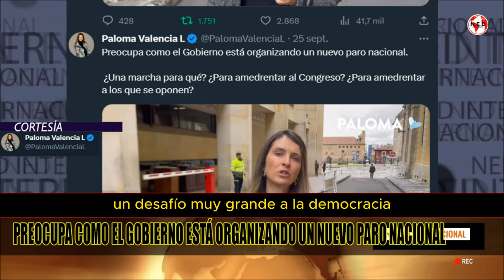⭕ PREOCUPA COMO EL GOBIERNO ESTÁ ORGANIZANDO UN PARO NACIONAL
Preocupa como el Gobierno está organizando un nuevo paro nacional.

 ¿Una marcha para qué? ¿Para amedrentar al Congreso? ¿Para amedrentar a los que se oponen?